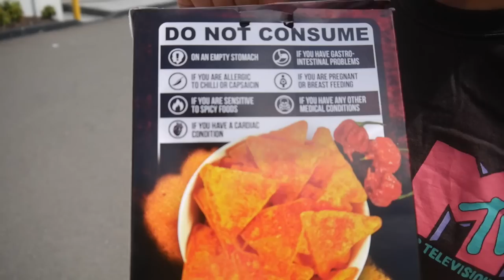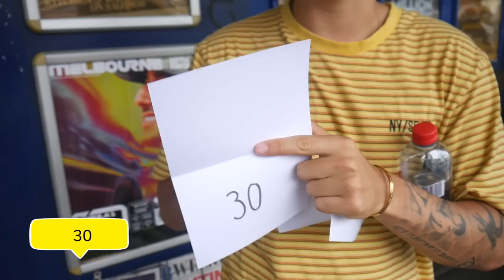WER BLAMIERT SICH ÖFTER? 😂 **Bei McDonalds** |CARAMELLA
es geht in die nächste Runde und dieses mal sind wir unterwegs in einer der berühmtesten Fast Food ketten, ich bezweifle das wir dort je wieder etwas essen können, da wir uns Ultra blamiert haben...

Das Video haben wir vor ca. 4 Wochen gedreht, in der Zeit als unser Leben noch nicht durch das Virus eingeschränkt wurde und wir alle noch ein normales Leben führen konnten, wir hoffen es vertreibt eure Quarantäne-Langeweile!❤️

Kommentiert mit dem Namen der Person, die sich mehr blamiert hat..😂